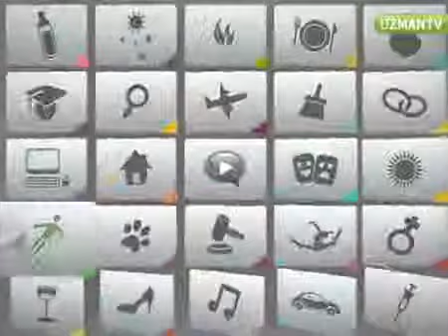Kulak uğultusu hangi rahatsızlıkların belirtisi olabilir?